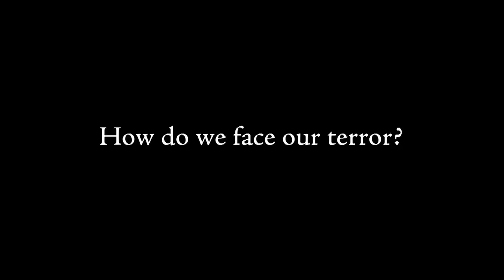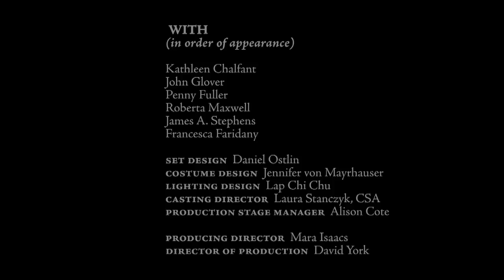A Delicate Balance - Trailer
Agnes and Tobias' precarious suburban lives are shaken when they find themselves facing unexpected houseguests—who plan to stay indefinitely. Edward Albee (Who's Afraid of Virginia Woolf; Me, Myself & I ), one of American theater's most influential writers, pens this scorching masterpiece, which won him his first of three Pulitzer Prizes. Albee continues his long collaboration with McCarter's Artistic Director, Emily Mann, in this stylish, bold, and profoundly touching social comedy.

Playing now - February 17.